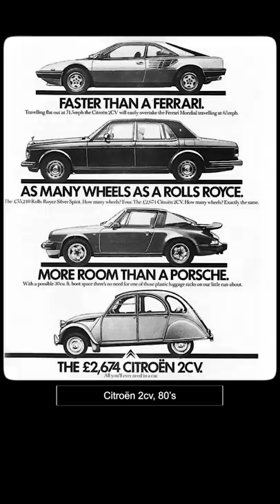FUNNY WEIRD ADS from the PAST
Hello! In today's SHORT we'll show you a compilation of Funny Weird ADS from the PAST!  Some of them are very creepy, but some of them are very funny!!